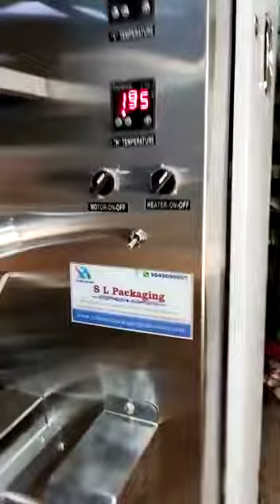Low cost High speed Pepsi pouch packing machine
Thank you for contacting one of the Leading Manufacturers & Exporters of pouch packing machines.

Sri Laxmi Packaging Industries (OPC) Pvt Ltd.

E.SAMRAT
C E O
Works : C-2, Co-Operative Industrial Estate, Balanagar,Hyderabad - 500037
Telangana, India.